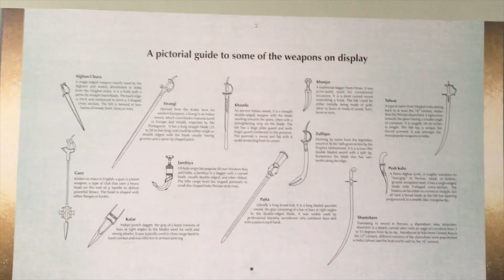Chowmohalla Palace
A must visit tourist spot of Hyderabad

Chowmahalla Palace or Chowmahallat (lit. "four palaces" in Dakhini Urdu) is a palace of the Nizams of Hyderabad State in Hyderabad, Telangana, India.[1] It was the seat of the Asaf Jahi dynasty and was the official residence of the Nizams of Hyderabad while they ruled their state. The palace was built by Nizam Salabat Jung.[2] The palace remains the property of Barkat Ali Khan Mukarram Jah, heir of the Nizams. Other members of the Hyderabadi Nizam family have also wed here.[3][4]